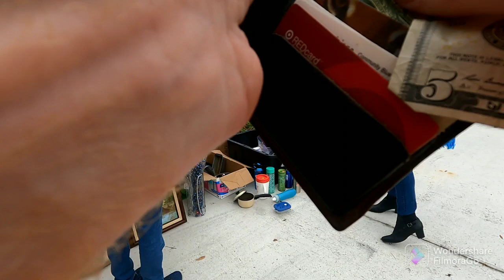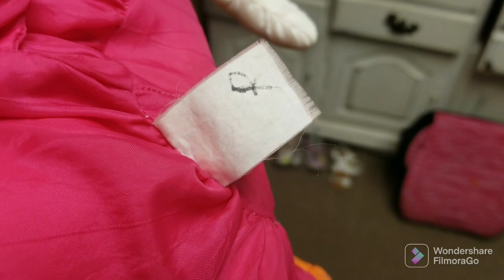Hitting Garage sales with Random Chic Picker in Jacksonville, FL to sell on Ebay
Hitting Garage sales with Random Chic Picker Lee-Ann.  We recently met in Jacksonville, FL at the reseller meetup and hit up some garage sales on the day of the auction challenge.  Come see what we found (or didn't find, since we didn't find much, lol). Also going to show a quick thrift trip in Pensacola, FL where I find some great items!!!

14" x 20" poly bags I use for big plush like squishmallows:

Labels I use for my Dymo 4XL Thermal printer:

9" x 12" poly bags I use to ship plush and clothing items:

The bubble wrap I use for my business:

Dymo 4XL is the thermal label printer I use:

keywords: work from home in 2021 full time reseller yard sale estate sales estate sale ride along thrift with me auctions ebay reselling ebay haul vlog  Amazon roadtrip sourcing hunting treasure hunt picking auctions auction picker garage sale yard sale local auction resell video ebay video make money at auctions make money from home make money online picking picking garage sales reselling garage sale profits treasure hunting buy and sell reseller community reselling community garage sale video thrift store haul garage sale haul